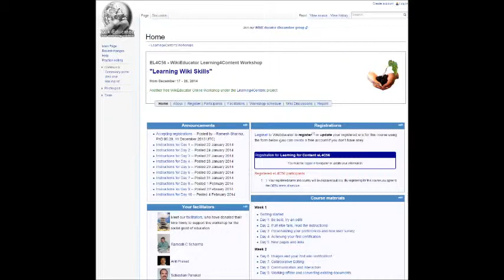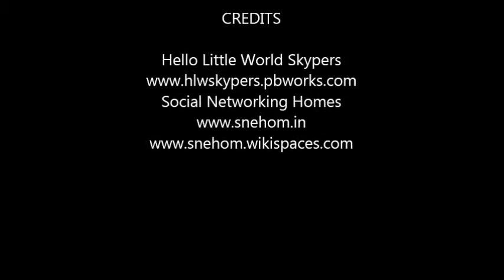WOW! Women of Wiki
Women of Wiki at Wiki Editing Skills training at self introduction